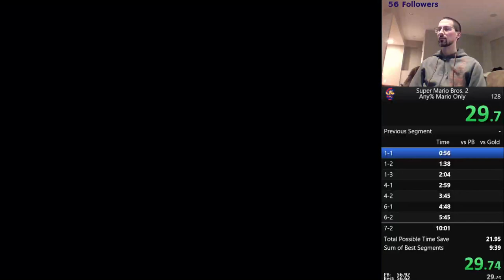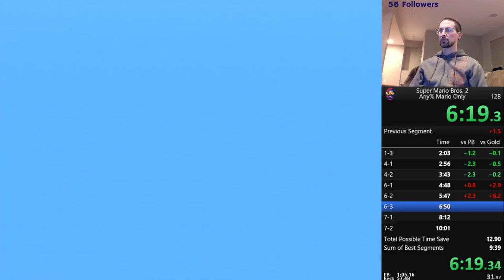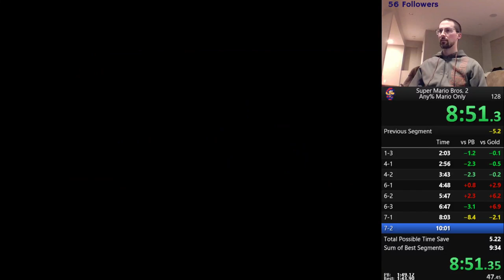SMB2 Mario Only Any% PB 9:43